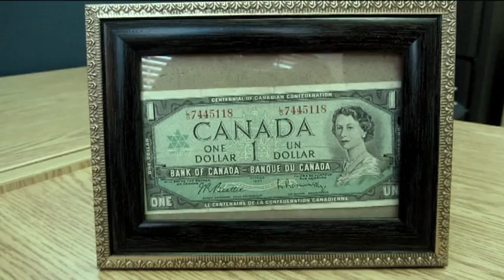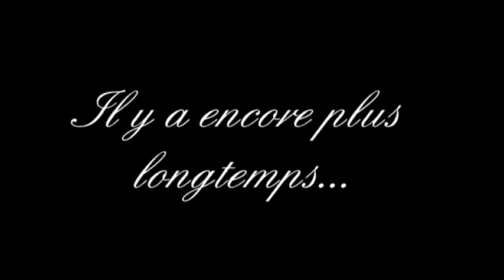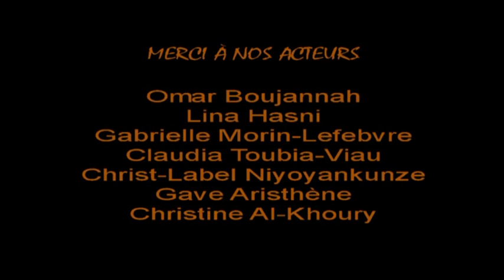Coupures budgétaires : Film Gala Méritas 2013 Évangéline.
L'équipe d'improvisation s'est surpassée cette année pour le Gala méritas de l'école Évangéline !
Film Signé Isabelle Major
Avec Lina Hasni ,Claudia Toubia-Viau ,Gave Aristhène , Gabrielle Morin-Lefebvre, Christine Al-khoury, Christ-Label Niyoyankunze, et Omar Boujannah